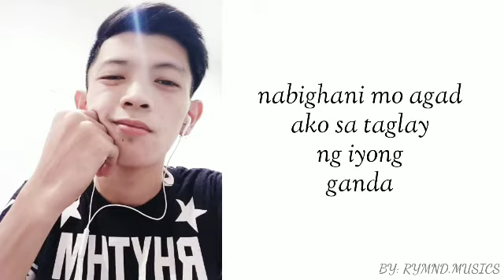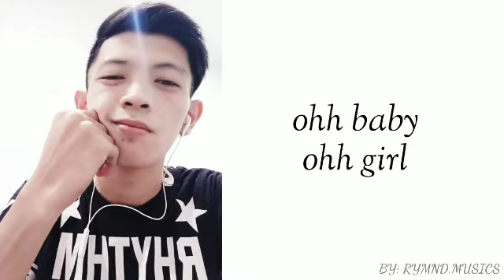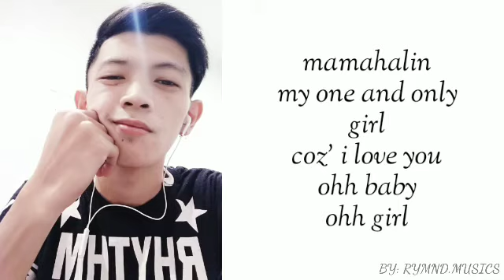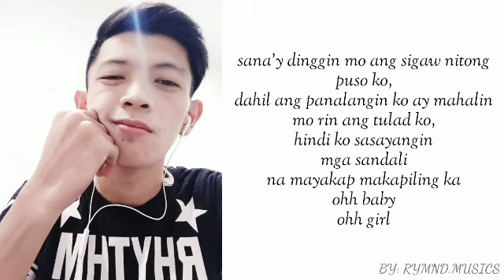ohh girl - RYMND / RYMND MUSICS (Official lyric Video)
more tracks are incoming ❤️ mapa party man or love song yan 😁👌❤️

fb: Raymond James M. Sison